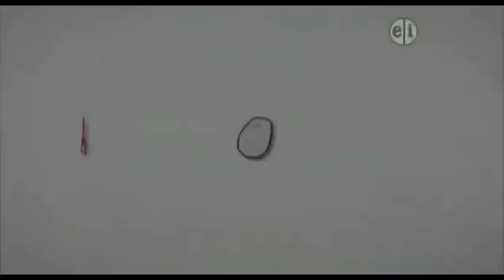Super Why Funding Credits (Sedrick Noris Version)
1. Last Part Of The Hip Hip Hooray Song 2. Dot's Story Factory 3. Super Why: Around The World Adventure Promo (Coming June 15th) 4. Barney Promo 5. Super Why Funding/Commercials 6. Ending Credits (Miss Lori) 7. PBS Kids Logo (Dot Blows Bubbles)